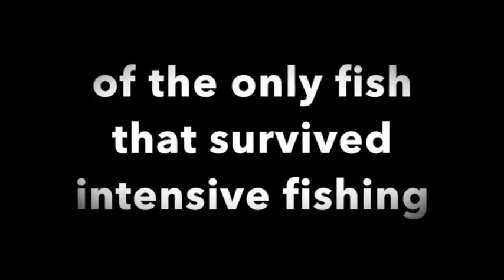Pole spear and snorkeling at the Stellino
Today I show you some pictures and videos of the Stellino.

Song: 1E3  Miles (fil ricchiardi)